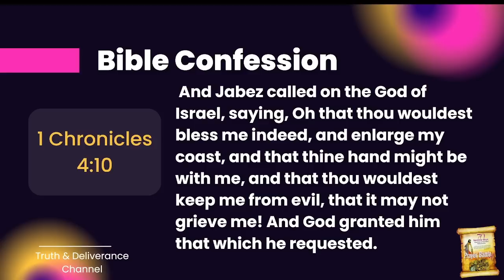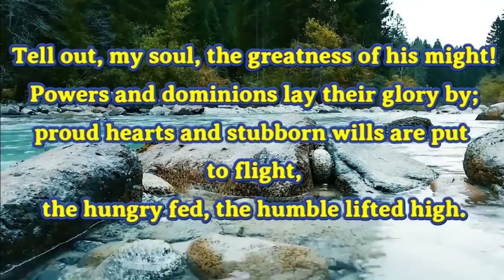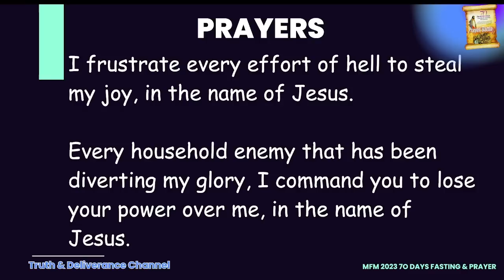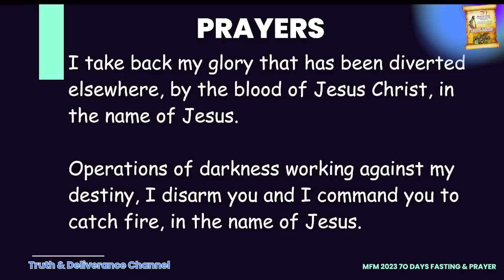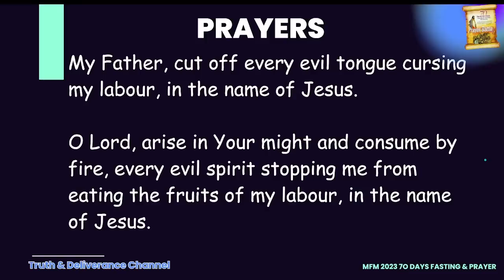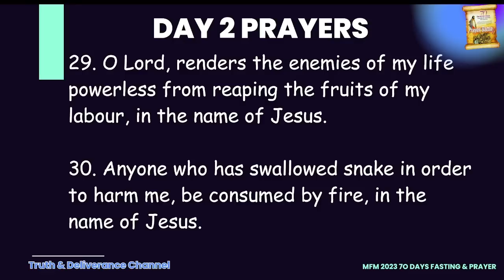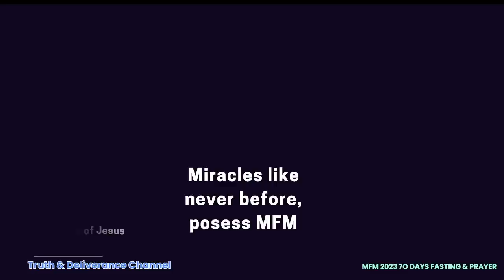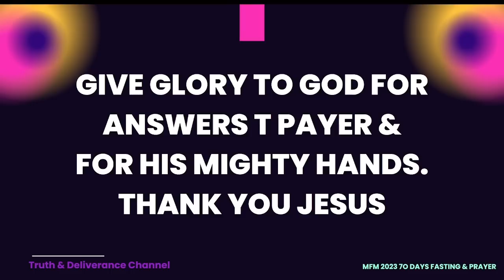DAY 21 & 22 2023 70 DAYS PRAYER & FASTING | GLORIOUS MANIFESTATION PRAYERS | 70 NIGHTS OF PRAYER.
This is an avenue for iron to sharpen iron and being blessed together. THOUGH WE ARE MANY, WE ARE ONE BODY IN CHRIST

This video was edited and created by me using either OBS or Wondershare Filmora and I own the copyright to the audio and footages in the video.

mfm tv
dr dk olukoya 2023
mfm ministries live

THIS VIDEO IS NOT AGAINST THE ORIGINAL WORK BUT AN EXTRA AMPLIFIER TO IT.